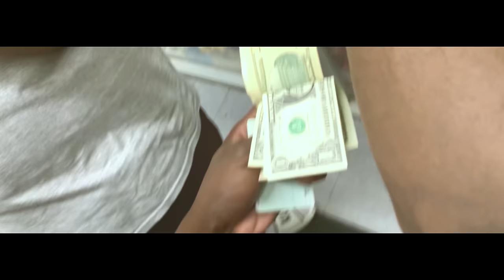Sxmz x Gatez - Freestyle (Music Video)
Prod. by @beecherproductionz